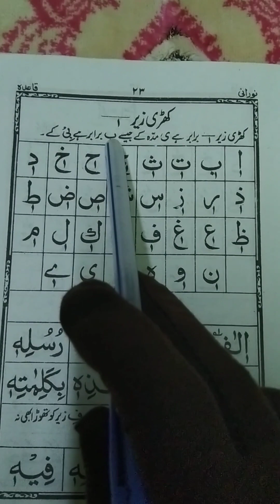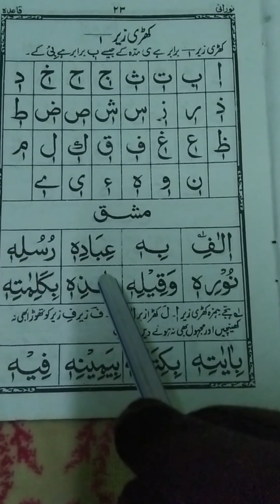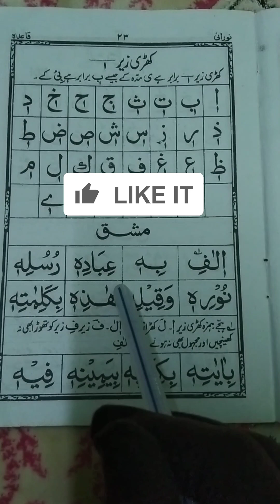Noorani Qaida Lesson 4| noorani qaida lesson number 4 khadi zer| khada zer| Easy Quran learning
noorani qaida
noorani qaida khada zabar khadi zer ulta pesh takhti number 4
noorani qaida khada zabar khadi zer ulta pesh
khadi zer
noorani qaida for kids
noorani qaida khada zer
noorani for beginners
khada zer
noorani qaida for childrens
khada zabar khadi zer ulta pesh
khada zabar noorani qaida
full noorani qaida
khada zabar
nooran qaida lesson 4 khadi zer
noorani qaida lesson 4 khada zabar
noorani qaida lesson 4
alphabet easy learning
Arabic alphabet for beginners
how to learn Hindi alphabets easily
Arabic alphabet lesson 1
best' way to learn Arabic
lern Arabic alphabet
spoken Arabic learning videos
how to read Arabic faster
Arabic alphabet lesson 4
Arabic alphabet lesson number 4
nooran qaida lesson number 4
easy skills to learn
easy Arabic reading
how learn quran easy
lerning quran
islamic learning center
Rasul academy
Lern quran Easily at home
Red Quran Easily
Qaida with tajweed
lern quran kids
Quran for newbie
Lern Quran online
islamic vision
Quri Aqib
Easy Quran Learning
long video

انلاءن کلاساس جو پڑھنے کے خواہش مند ھے داخلا لےنا چہرے تو نمبر پر میسیج کرائے

(tajweed, Deeniyat, Urdu for kids and female ) Registration ;watsapp No

jazakallah khair